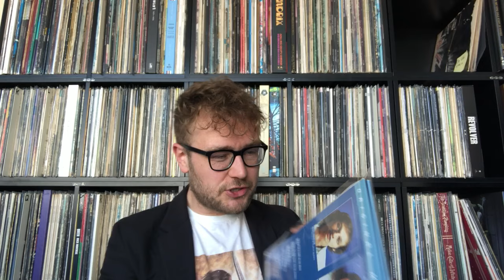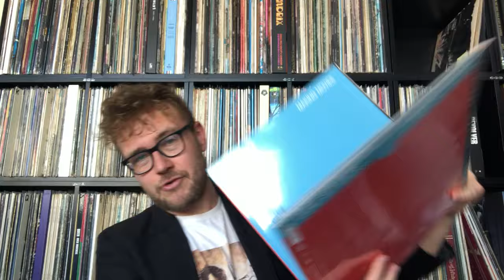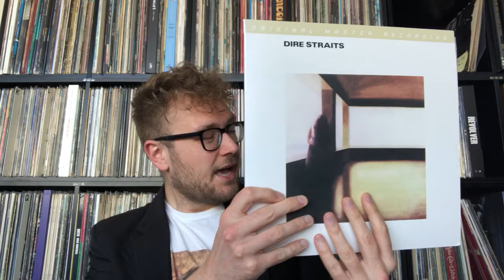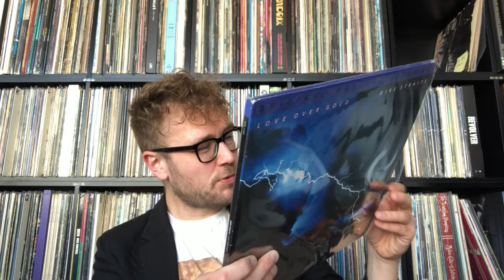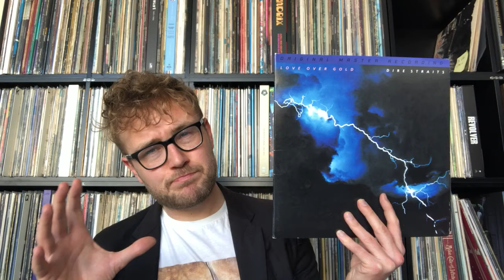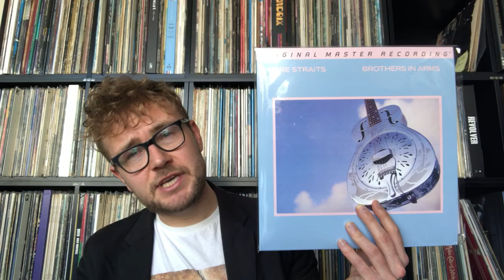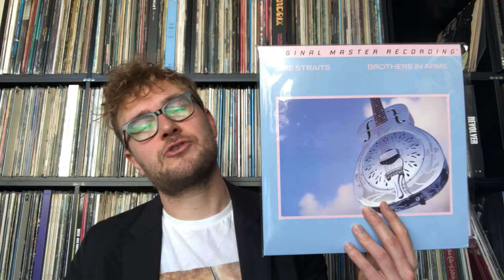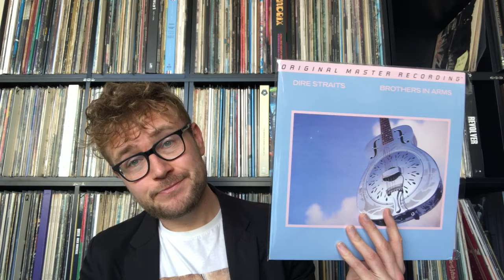Top 5 Dire Straits Albums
In 1978 Mark and David Knopfler, John Illsley and Pick Withers released their first album by Dire Straits. They went through one of the most amazing carreers in music with their so-called pub-rock. In this video I rank the 5 best albums by Dire Straits.

The albums discussed are the following; Love Over Gold, Self Titled Debut, Brothers in Arms, Making Movies and Comminqué.